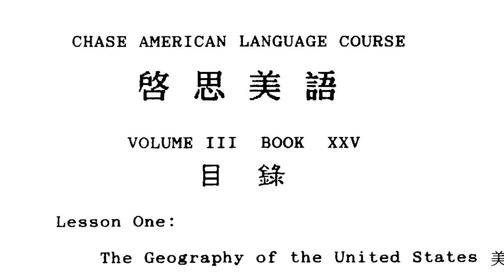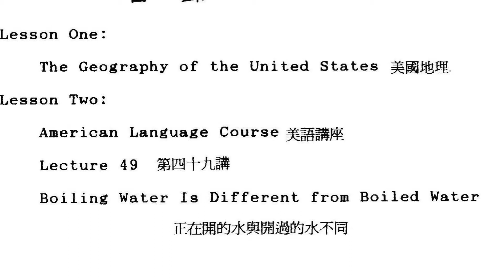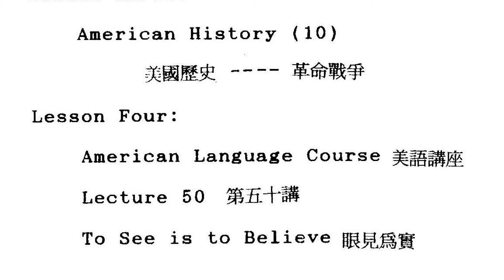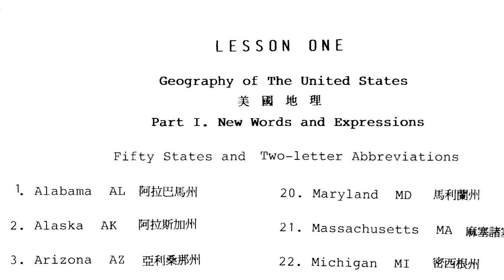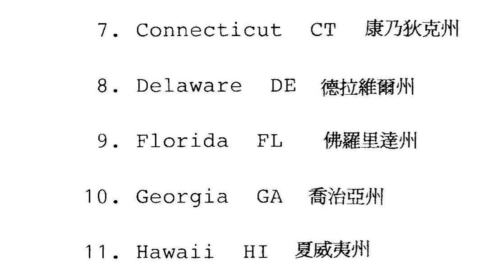《美式英语第25册》第一讲